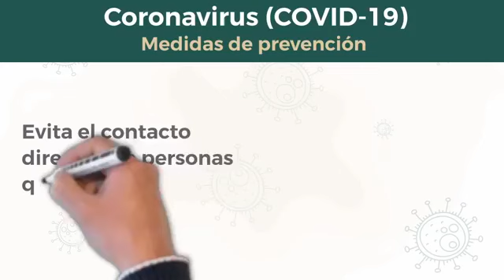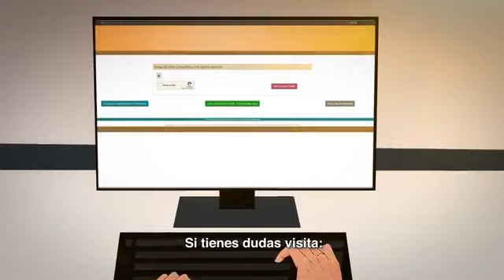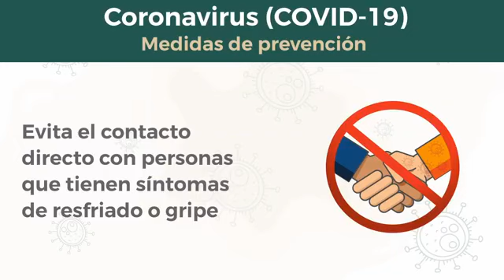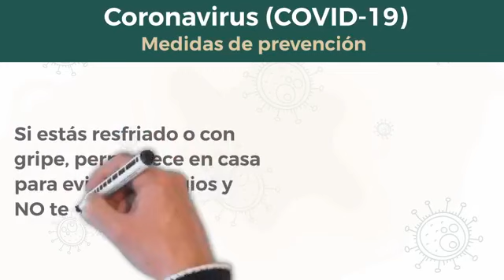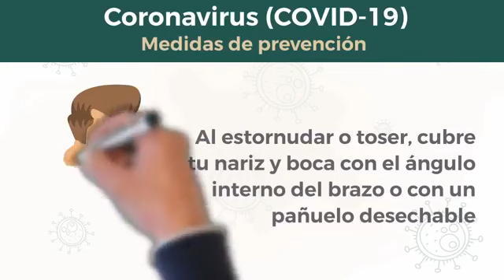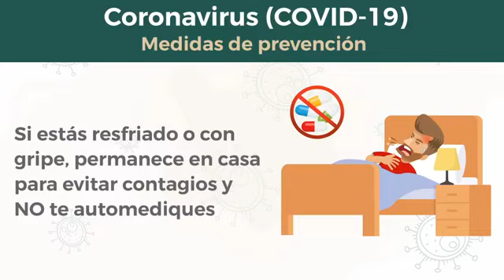“Gordita no, Soy de hueso ancho”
Tips para bajar de peso.